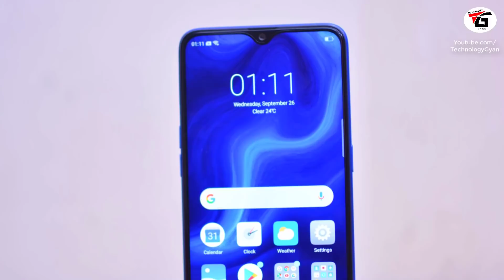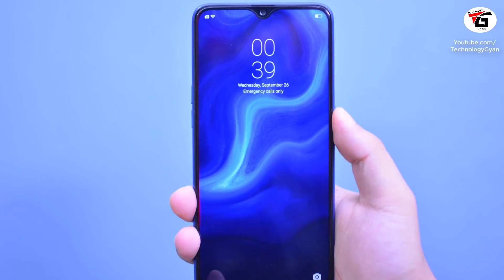Realme 2 Pro Unboxing and Overview 🔥 - Best Smartphone under 20K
Realme 2 pro Specification unboxing and overview with Specification and price and availability in india , Realme has launched it has 6.3 inch fHD+ with dewdrop notch and 19.5:9 aspect ratio and comes in 3 variants 64GB internal storage with 4GB RAM & 64GB storage with 6GB RAM , and 8GB RAM and 128GB STORAGE , it has dual rear camera with fingerprint scanner and AI FACE Unlock ,the availability of realme 2 pro is via flipkart and available in 3 color blue ocean , black sea , ice lake.

64GB|4GB - Rs : 13,990
64GB|6GB - Rs : 15,990
128GB|8GB - Rs : 17,990
First Sale 11 Oct 2018 12AM Midnight Via Flipkart

Manoj Saru